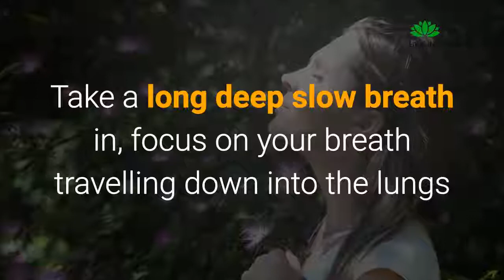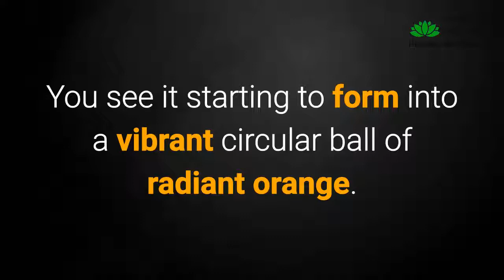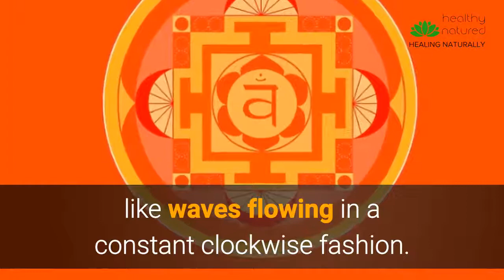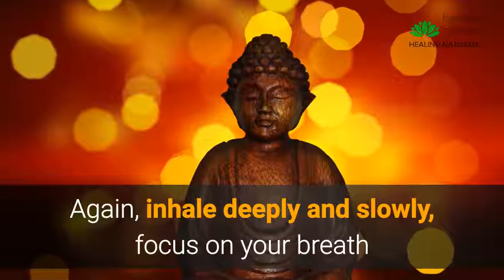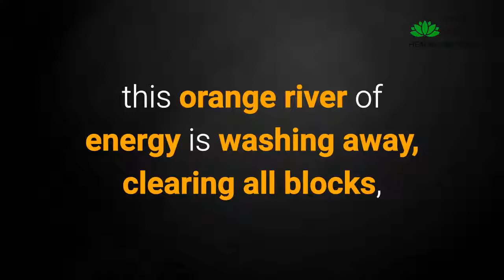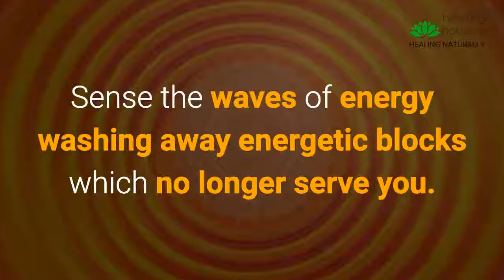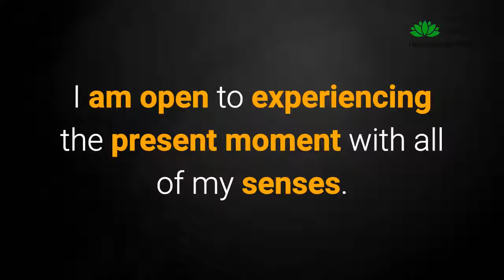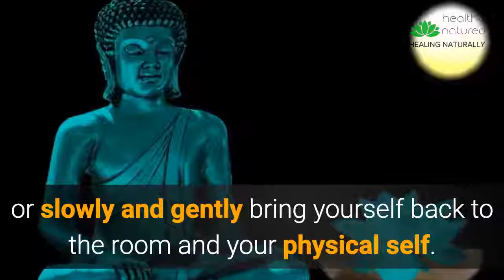Guided Meditation For Svadhisthana - Open And Balance The Sacral Chakra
In this post we offer a guided meditation to balance the Sacral Chakra, Svadhisthana.  We look at the purpose of the 2nd chakra, the energies associated with our health and why it is vital that we ensure we open and balance the Sacral Chakra.

At healthynatured we are committed to offering you only the best, most effective and proven to work home remedies and treatments.

You can find other great natural health and home remedies at our website - Healthy Natured

Visit HealthyNatured Socially and get great Karma!

00:00 Introduction
01:18 Focus Visualization Of The Sacral
02:31 Waves of Orange Energy
06:07 Affirmations for the Sacral
06:53 Bathe in Balanced Sacral Energy